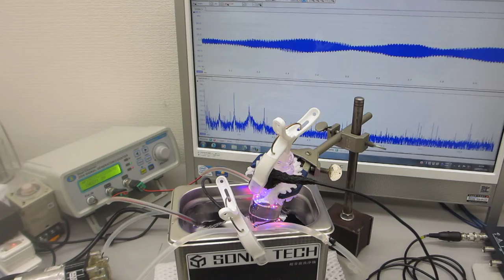ガラス容器の超音波伝搬特性を利用した超音波洗浄実験：超音波加湿器（１．７ＭＨｚ １５Ｗ）・超音波洗浄器（４２ｋHz ３５W）・超音波発振制御プローブ・小型ポンプの組み合わせ技術